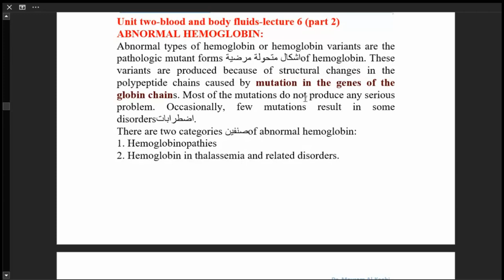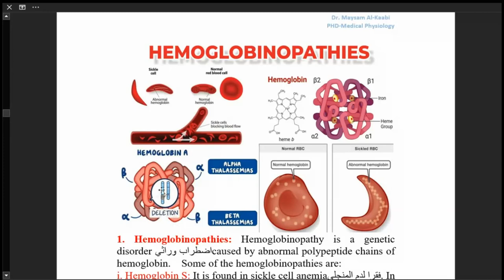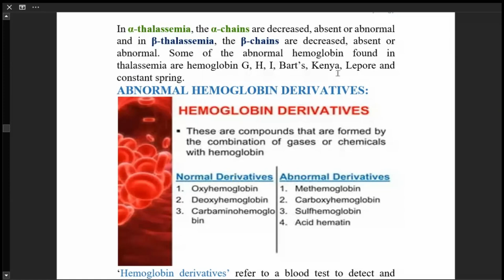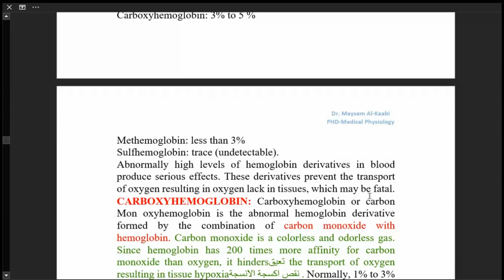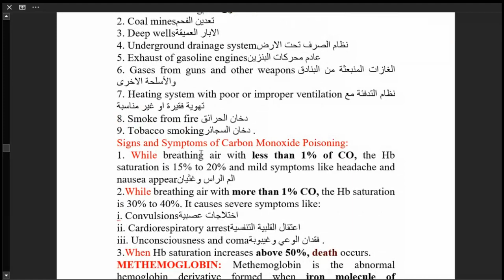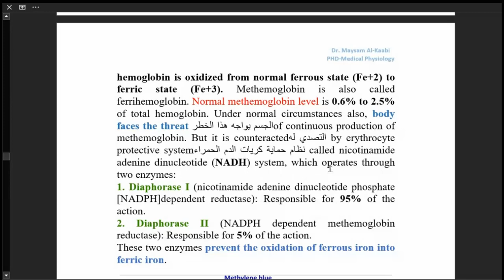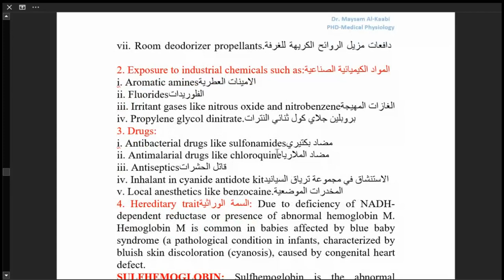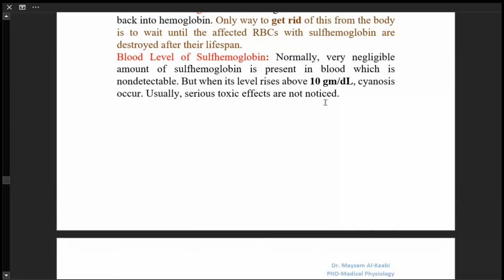Unit 2 -blood and body fluids- lecture 6 -HB and iron metabolism -part 2